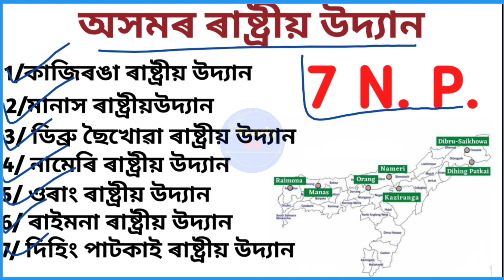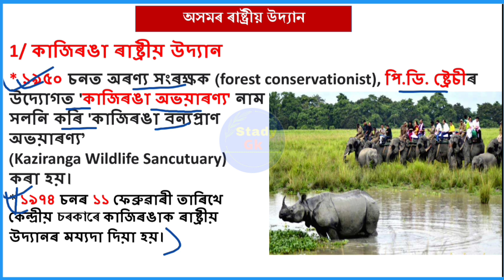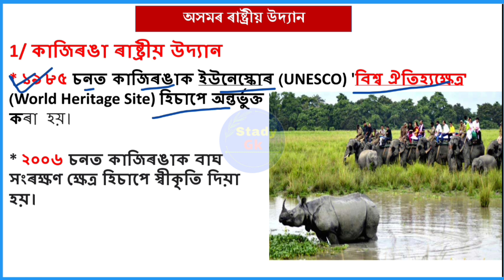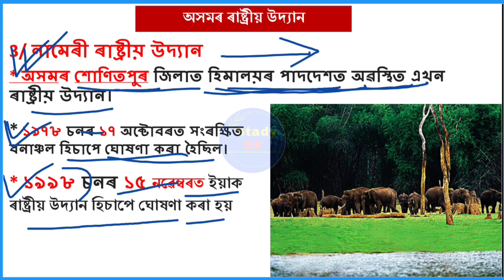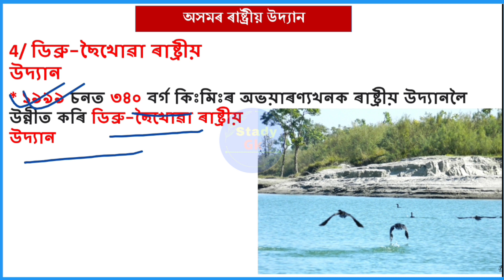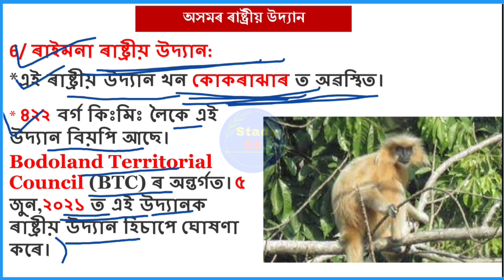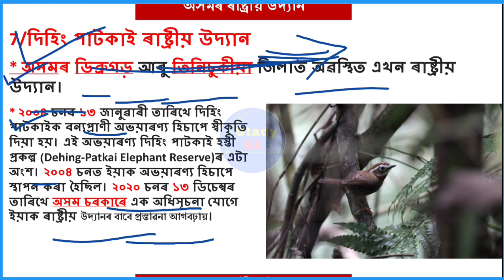Assam Police 2022 | Notional Park Of Assam | Assam Police AB/UB | Stady Gk | Assam Police SI